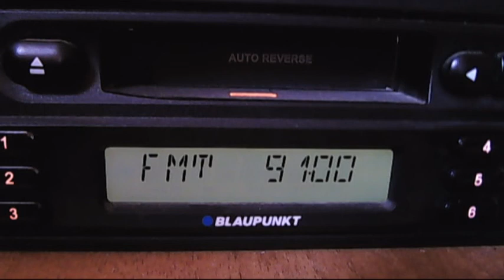fm dx trt turku uzunkopru 13:48